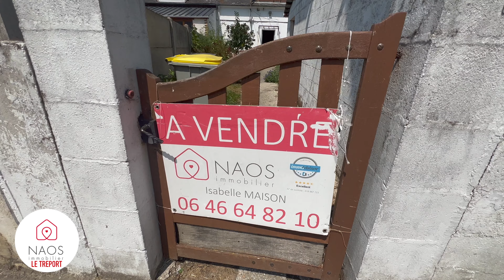Ref : 19330 Secteur Friville Escarbotin Maison mitoyenne de 54 m² sur un terrain de 665 m²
A 12 minutes de la mer et à 8 minutes de Friville-Escarbotin en voiture. Découvrez cette maison mitoyenne d’une surface habitable de 54 m² édifiée sur un terrain plat et clos de 665 m² avec abri de jardin avec terrasse jardin. Elle est composée au rez-de-chaussée d’un séjour avec cuisine ouverte de 28 m² - d’une salle de bain de 3,50 m² et d’un WC indépendant. 1er étage : un palier desservant une chambre de 14 m² au sol et une seconde chambre de 11,50 m² au sol avec placards. Le bien dispose d’un garage de 14 m² et d’une buanderie de 6 m². Double vitrage partiel - chauffage : poêle à bois – taxe foncière : 450€ - tout-à-l’égout - internet : fibre.

Prix de vente : 90 000 € frais d'agence inclus (charge acquéreur)

♦️  𝐈𝐬𝐚𝐛𝐞𝐥𝐥𝐞 𝐌𝐚𝐢𝐬𝐨𝐧
Conseillère immobilier NAOS Immobilier Le Tréport et ses environs
☎ 𝟬𝟲.𝟰𝟲.𝟲𝟰.𝟴𝟮.𝟭𝟬
♦️  𝐎𝐥𝐢𝐯𝐢𝐞𝐫 𝐌𝐚𝐢𝐬𝐨𝐧
Conseiller immobilier naos immobilier Le Tréport et ses environs
☎ 𝟎𝟔.𝟖𝟔.𝟎𝟒.𝟑𝟗.𝟔𝟎